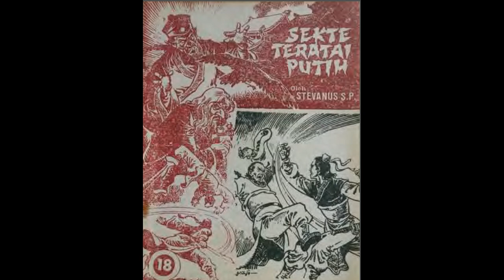Seri Cerita Silat Sekte Teratai Putih Jilid 18